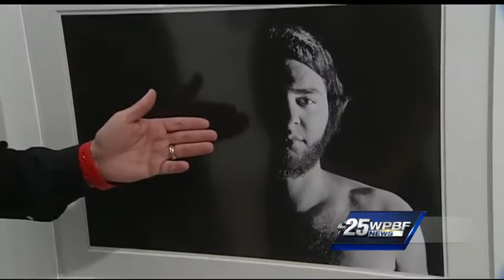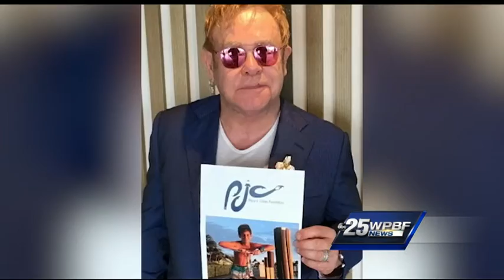'Shark Tank' star supporting Perry J. Cohen Foundation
Kevin O'Leary is donating money from sales of his photos to the Perry J. Cohen Foundation. Felicia Rodriguez reports.